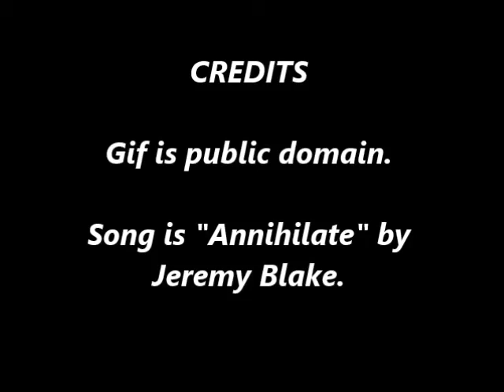NO ESCAPE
An atmospheric video of impending doom. Don't watch if you get stressfull easily.